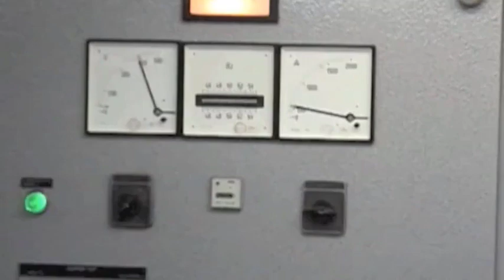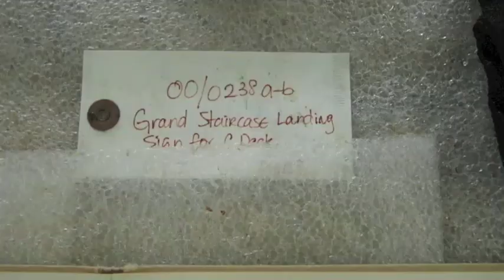My Journey on a Titanic Submersible in 2000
Actor and adventurer Lowell Lytle traveled down to the Titanic site in a submersible in 2000, the tallest man ever in a Mir.
On his experience, he quotes Teddy Roosevelt: “Far better it is to dare mighty things, to win glorious triumphs, even though checkered by failure, than to take rank with those poor spirits who neither enjoy much nor suffer much, because they live in the gray twilight that knows neither victory nor defeat.”